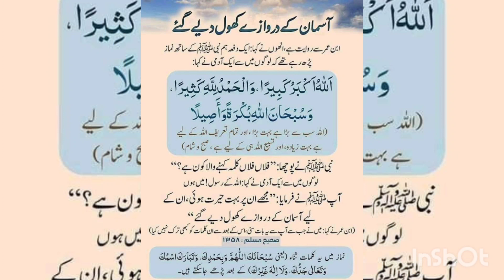khobsorat naat ramzan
ramzan